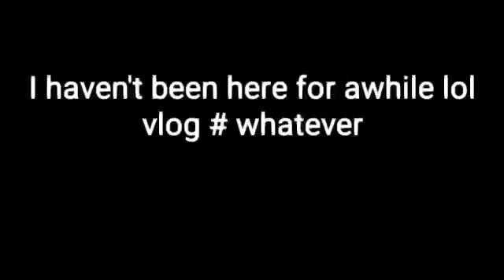Vlog #4 checking in :)